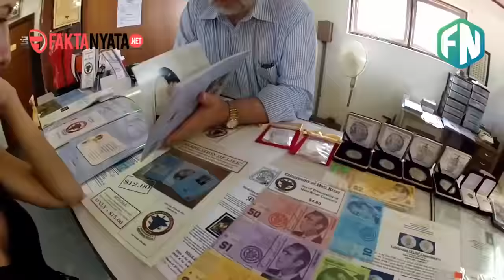7 NEGARA PALING SEPI dengan Jumlah Penduduk Paling Sedikit di Dunia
7 NEGARA PALING SEPI dengan Jumlah Penduduk Paling Sedikit di Dunia

Jika kita bicara mengenai sebuah negara maka yang akan terlintas di benak kita adalah sebuah tempat yang dihuni oleh jutaan penduduk guys. Namun tahu nggak kamu bahwa ada beberapa negara di dunia ini yang penduduknya cuma ratusan orang bahkan ada yang cuma 7 orang. Penasaran guys? selamat datang di channel fakta nyata dan ini dia 7 negara dengan pendduduk paling sedikit di dunia

Fakta Nyata adalah channel yang menyajikan informasi seputar misteri dunia, fenomena alam, fakta dunia, berita terbaru dan semua informasi menarik dan informasi-informasi trending yang ditampilkan dalam bentuk video.

Credit